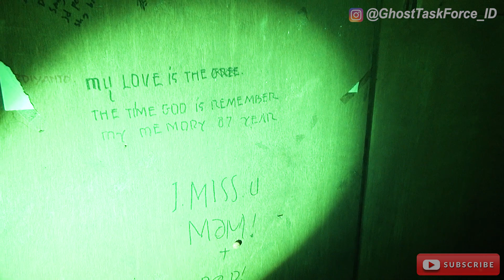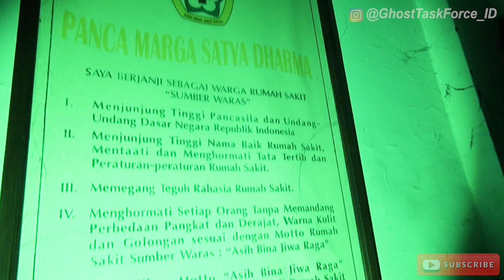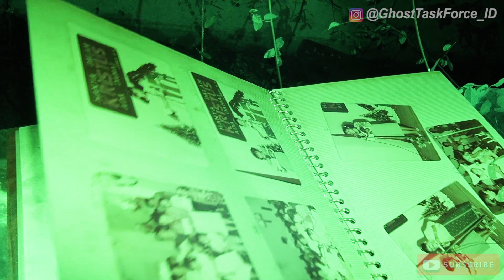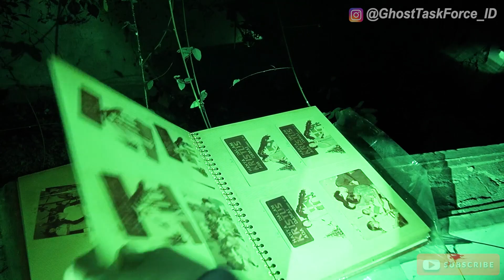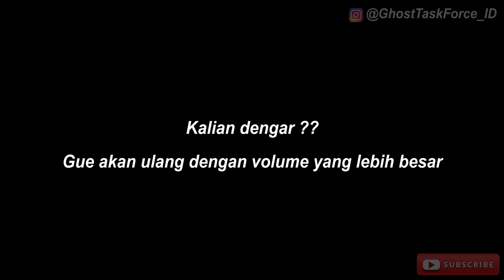GUE KETEMU MALING !!! | RS Berhantu - Jakarta (Part 2)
Halo sobat Bro Jags, apa kabar kalian semua ?, semoga kalian sehat selalu ya !!!

Di video part 2 ini terjadi insiden yang mengerikan, temen-temen pasti penasaran kan ??
Yok simak videonya.